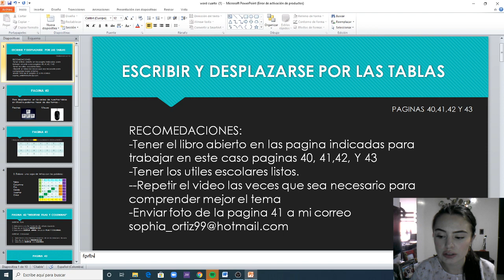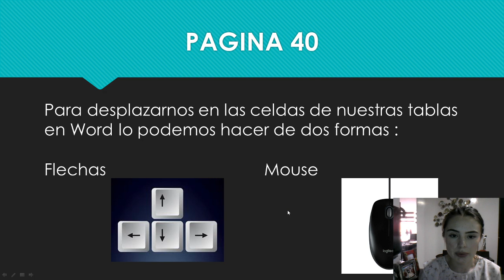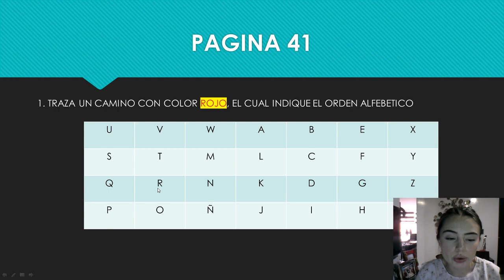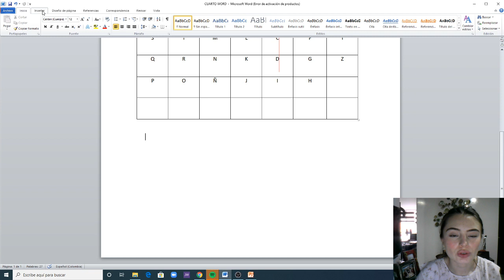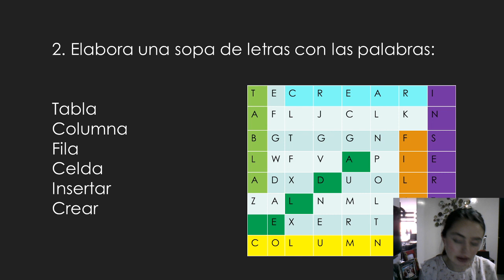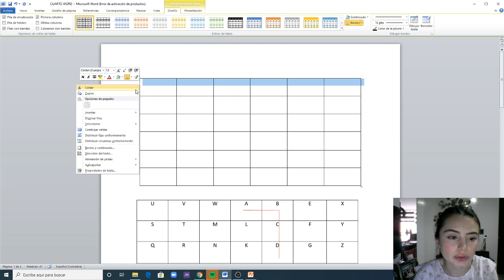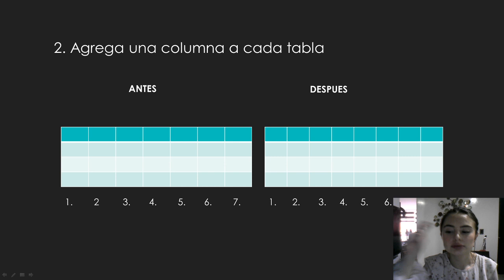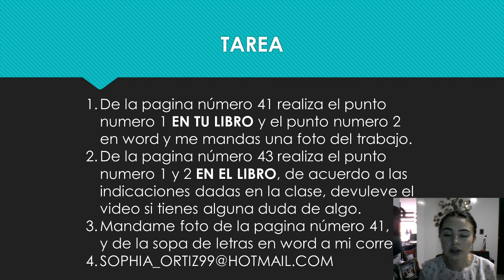CLASES VIRTUALES SISTEMAS GRADO CUARTO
Clases virtuales de tercero
semana del 4 al 8 de Mayo
Instituto pedagógico Federico Balart